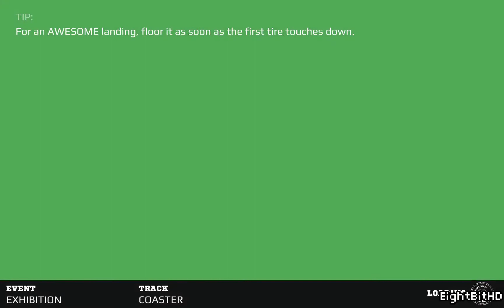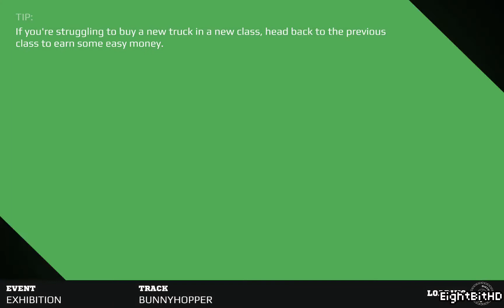Monster Truck Show - MMX Racing - HD 1080p (13)